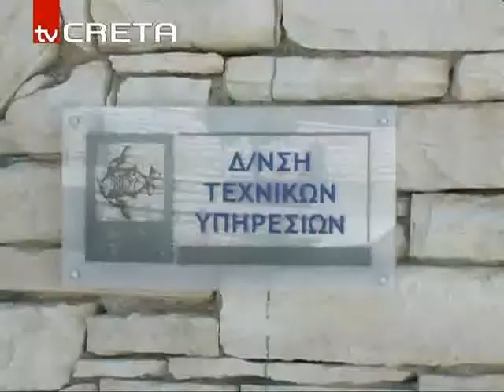rETH_STAMATHIOUDAKH_87,83.flv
Εντάχθηκε στο ΕΣΠΑ η οδός Σταμαθιουδάκη
Στα τέλη Δεκέμβρη υπογράφεται η σύμβαση με τον ανάδοχο εργολάβο